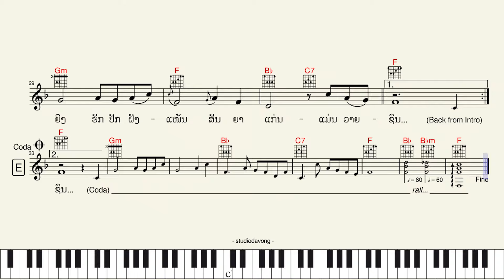520- ໂນຕເພງ “ສົງສານຄົນຊໍ້າ”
ເພງ “ສົງສານຄົນຊໍ້າ”
ເນື້ອຮ້ອງ & ທຳນອງ : ຄຳຫຼ້າ ໜໍ່ແກ້ວ (19??)
ນັກຮ້ອງຕົ້ນສະບັບ : ສົມຟອງ ຊົງມີໄຊ
Keyboard : PSR SX900
Style : Cool8Beat - Offbeat
Key :  F (Tempo : 108)

1) ສຽງໃຜ ດັງແວ່ວມາ
 ຢາກເຫັນໜ້າ ເວລາເພງພັດປິວ
 ຫວິວໆ ປິວເປັນສຽງສັ່ງ
 ຂອງຄົນຊໍ້າ ຣະກັມໃຈ

2) ສົງສານ ສຽງເພງຈົ່ມ
 ຄົງຣະທົມ ຂື່ນຂົມບໍ່ເວັ້ນວາຍ
 ຂ້ອນຄືນ ຍັງສົ່ງສຽງໄກ
 ເໝືອນສຽງໄຫ້ ໃຜລວງມາ

• ຫາ ວ່າຍິງທົ່ວໄປ
 ມີຫຼາຍໃຈ ຜິດຄຳສັນຍາ
 ບາດຜູ່ຊາຍ ຫຼອກເຂົາບໍ່ວ່າ
 ຜູ່ຍິງເສັຽນໍ້າຕາ ເປັນແສນໆ

3) ນ້ອງຂໍ ຮ້ອງຕໍ່ວ່າ
 ຍິງແນ່ກວ່າ ຜູ່ຊາຍຕັ້ງຫຼາຍຄະແນນ
 ຜູ່ຍິງ ຮັກປັກຝັງແໜ້ນ
 ສັນຍາແກ່ນ ແມ່ນວາຍຊົນ...